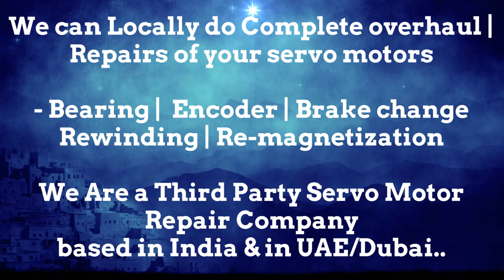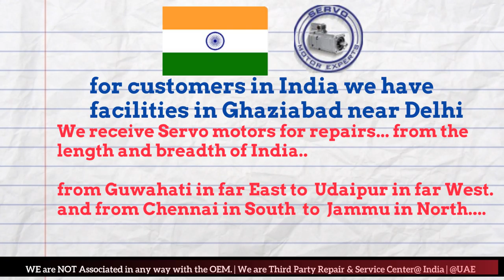Parker SSD Parvex New Servo motor Dealer in Stock buy stock Encoder Resolver Angle Adjust Align